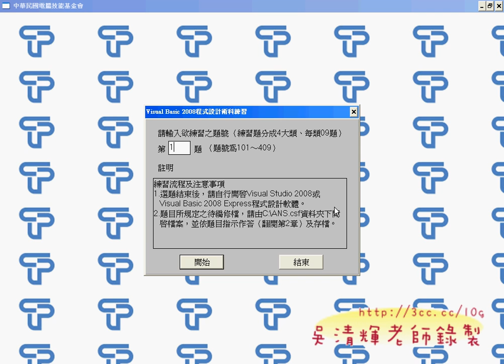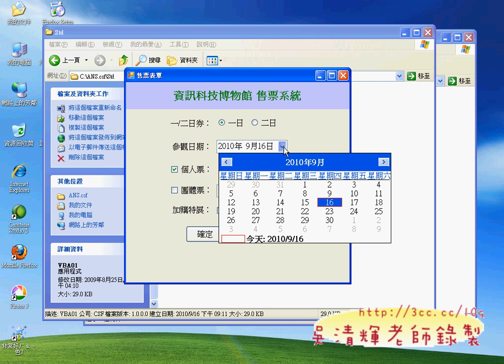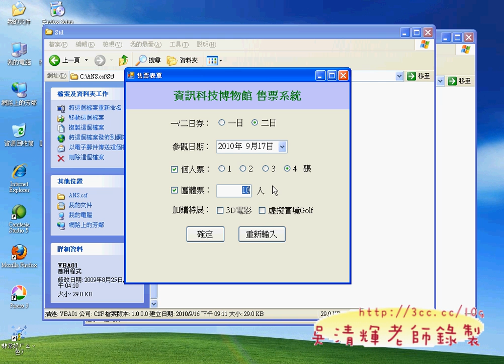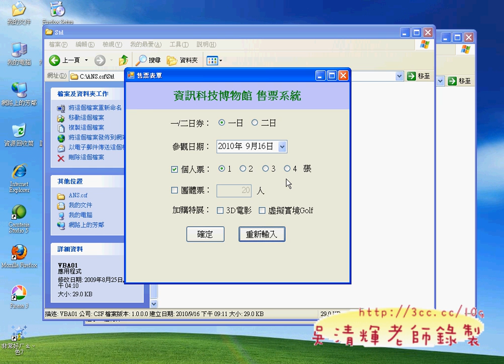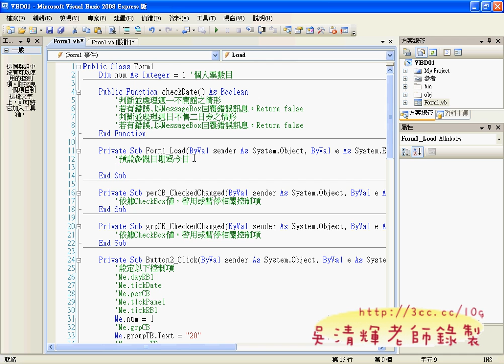07_103解說與介面說明.avi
VB.NET實務與資料庫設計第3次上課(TQC VB2008解題)

今天一到教室發現環境都還原，就還要重新安裝與設定上課的程式，
不巧許久不見的隔壁班趙老師來打招呼，很想多跟他小聊一下，
但因為上課在即，所以就跟他說改天再聊，沒想到這時候，
勞大的承辦人說TVBS的記者要來拍!
我想說，還沒設定好，就要拍，真的很難拍到精采的上課內容，
不過算了，平常心最重要，不影響上課心情。

今天上課的除了解了102與103之外，也補充了一些課外的知識，
如有同學問哪一本書有介紹 VB函數說明？
說真的，還真不容易找，我常逛電腦書店，
還真沒有一本書很深入的介紹VB的一些常用但又重要的函數說明，
一我的經驗都是自己找答案，與 按F1後的MSDN說明，
那裡是寶藏，雖然編排的很不人性化，但看久了也漸漸習慣，
從那裡可以找到幾乎所有的程式解答，學都學不完。
還教了大家 SendKeys的使用方式，是網路上常有人問我的問題，
說真的不難解，但為什麼不會，也許就是功力有差吧！

此外，剛好班長有製作通訊錄上的需求，就順便教大家GOOGLE文件做做表單的方法，
很快的就可以讓大家輸入通訊錄，又快又便利，無須寫程式與資料庫就可以達到。

最後103只講一半，下次再繼續，，回家也要多花時間練習，
學會一定沒問題，有問題也歡迎盡量提出討論。

吳老師 99/09/15

上課影音：
01_102A程式之一
02_102A程式說明之二
03_102A程式說明之三
04_102程式說明之四
05_102A程式說明之五
06分享GOOGLE文件表單建立通訊錄
07_103解說與介面說明
08_103程式解說一
09_103程式解說二

TQC,VB.NET,2008,電腦證照,吳清輝老師,勞工大學,程式設計,線上教學,e化創新,優質化,雲端計算,虛擬電腦(吳老師提供)